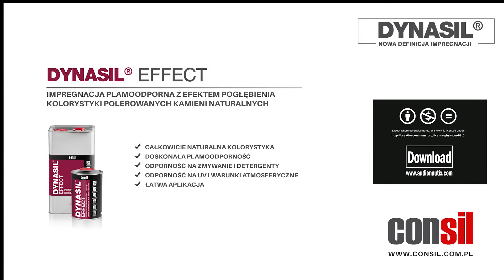Pogłębiacz koloru do kamienia Impregnat DYNASIL EFFECT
DYNASIL® EFFECT to plamoodporny impregnat ochrony kamienia z dodatkowym efektem pogłębiającym kolor. Impregnat tworzy powierzchnię z uwydatnionym kolorem tzw.– „efekt mokrego kamienia” Zobacz produkt na